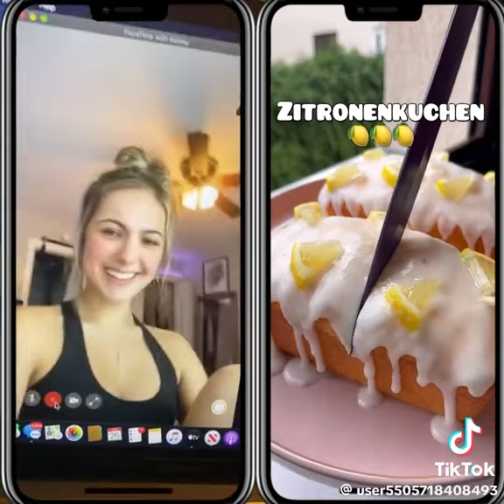October 11, 2024